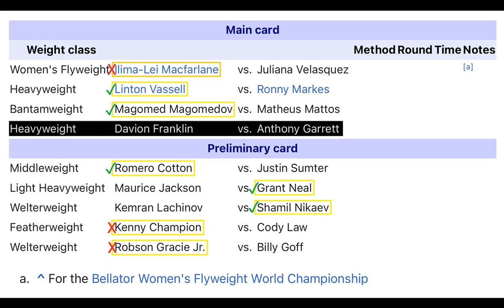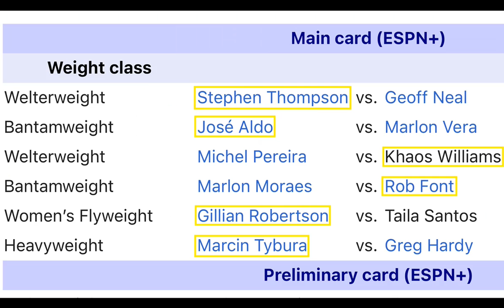Through The Chain Link Fence: 2020's Swan Song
Wonderboy and Handz of Steel will close out UFC's 2020 run with a bang! I got my picks but who do you got?